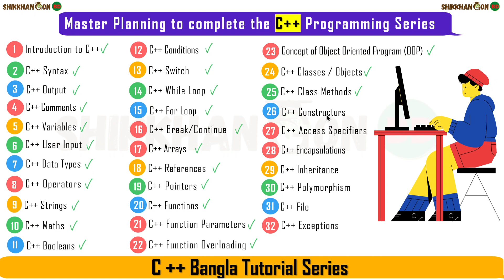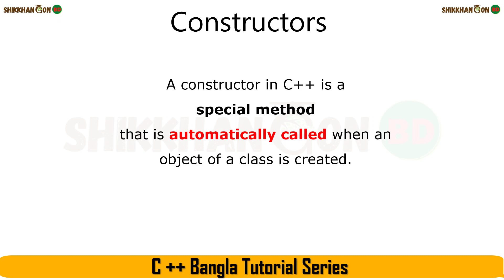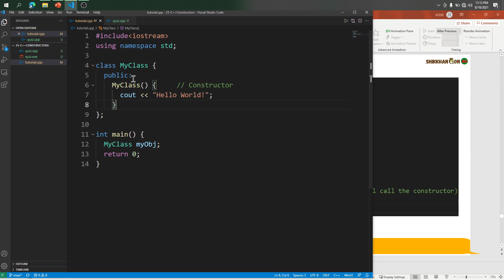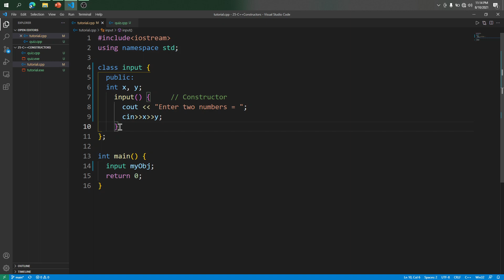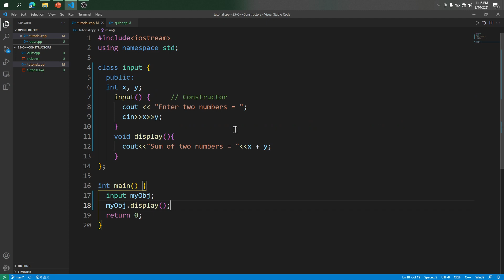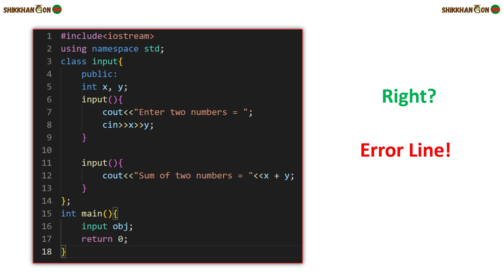C++ Constructors: Types and Copy Constructors || Constructors in OOP